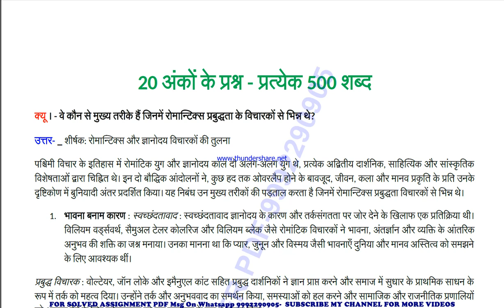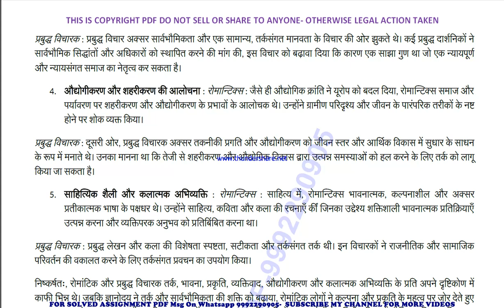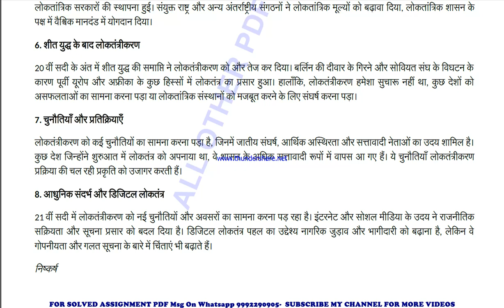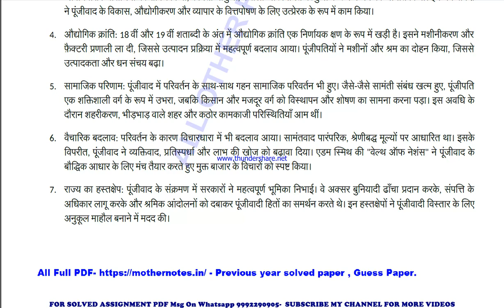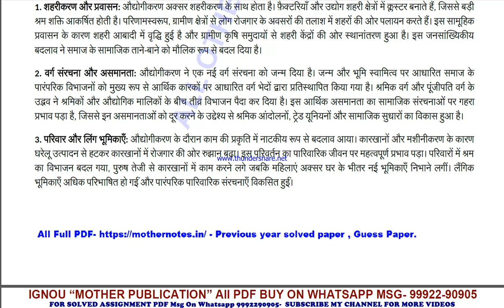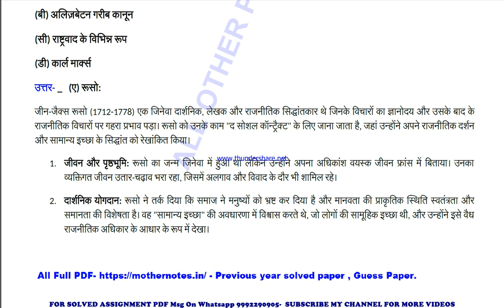mhi 2 previous year solve paper | mhi 2 important questions | mhi 2 study material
mhi 2 important questions 2024,
mhi 2 sample paper,
mhi 2 study material
mhi 2 sample paper 2024,
mhi 2 guess paper,
mhi 2 guess paper 2024,
mhi 2 previous year question paper in hindi,
mhi 2 important questions in hindi,
mhi 2 important questions 2024 in hindi,
mhi 2 sample paper in hindi,
mhi 2 sample paper 2024 in hindi,
mhi 2 guess paper in hindi,
mhi 2 guess paper 2024 in hindi,

mhi 02 important questions 2024,
mhi 02 sample paper,
mhi 02 sample paper 2024,
mhi 02 guess paper,
mhi 02 guess paper 2024,

guess paper,
ignou guidance,
ignou assignment,
ignou books,